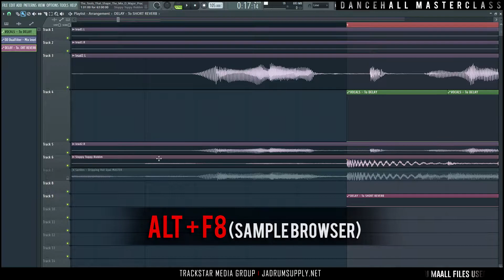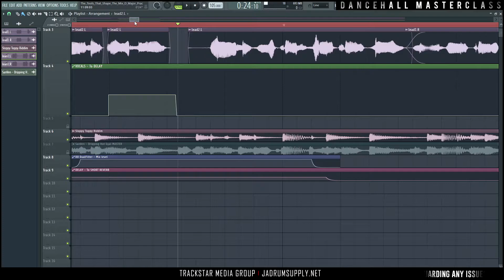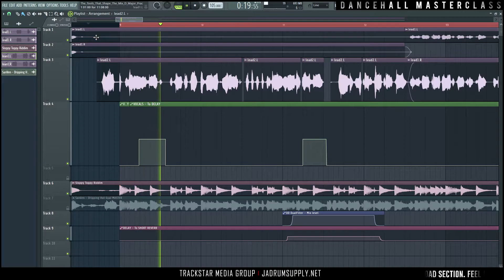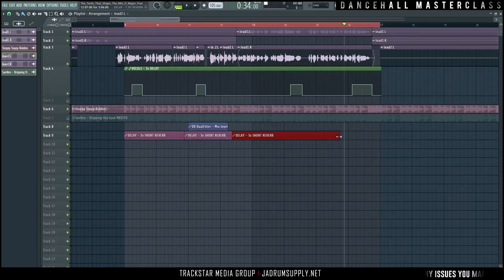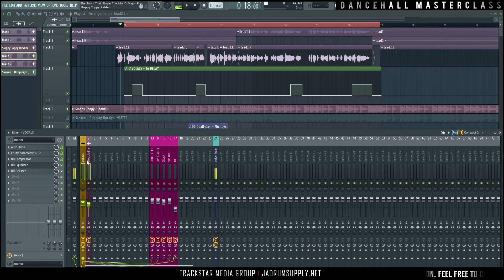Dancehall Master Class Episode 21 - ''Alignment & Basic Gain Staging'' (Dancehall Music Production)